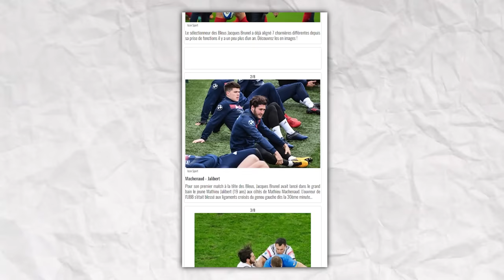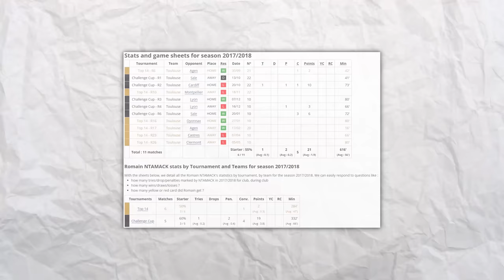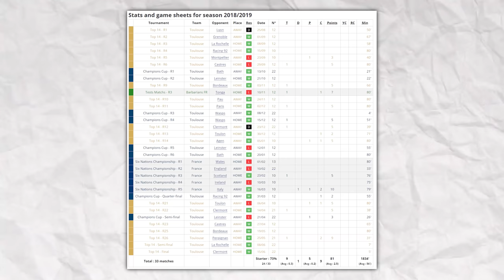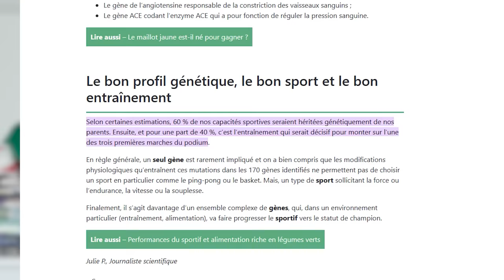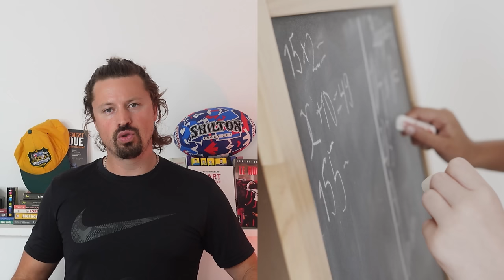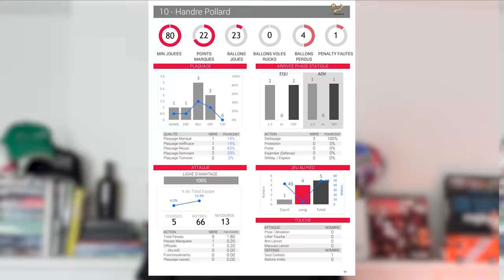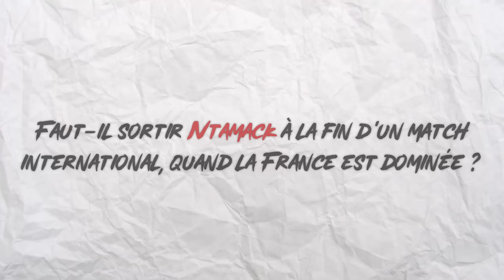🇫🇷 *15 LE TUEUR FROID, ROMAIN NTAMACK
Romain Ntamack est il en passe de devenir un 10 légendaire?
A 24 ans, l'ouvreur du 15 de France est déjà considéré comme un patron et un joueur d'expérience en club comme en équipe nationale.
Revenons sur les qualités de ce joueur et comment il pourrait marquer l'histoire du rugby français à jamais.

Merci à Matthieu pour le montage